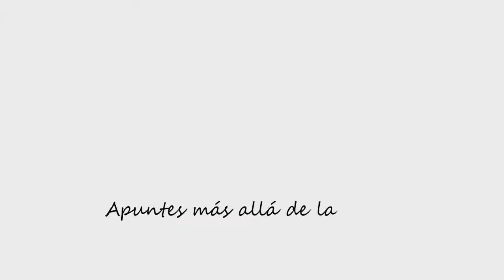Si está mintiendo, mejor no lo diga.